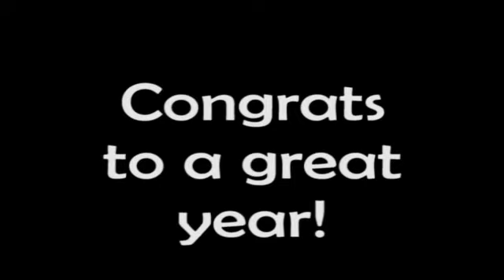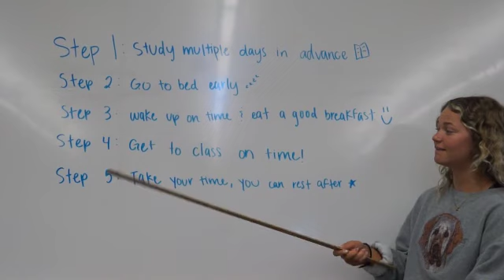Eagle Spotlight News for May 5th